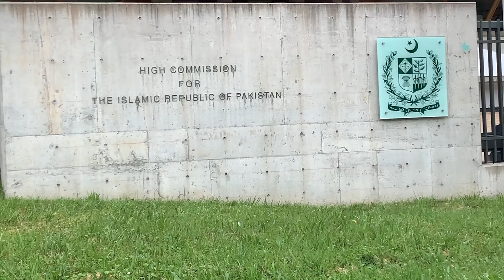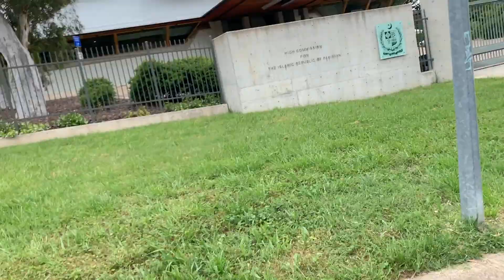Esa Behaviour Pakistan High Commision ka k Kya bataon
@fawadjawaid3133  This video is about my experience in Pakistan High Commision Canberra, I was happy with the services and the pleasant environment.
Hope you guys will like my video .